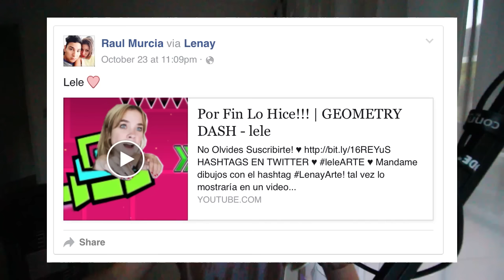De Repente Odio Los Gatos | CAT MARIO 3D - lele